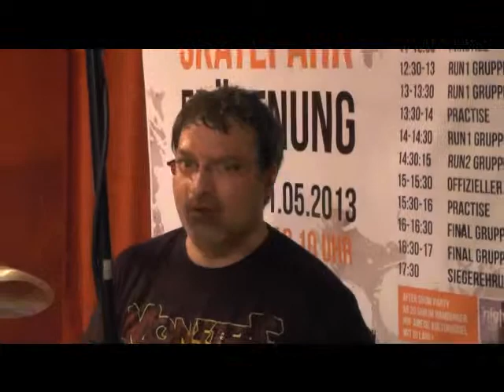Slave To Misery (Live!) - mit "Red Hot Pussy Liquor" vom aktuellen Album "Masters and Slaves"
Aufgenommem beim Gig am 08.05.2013 im Hamburger Hof in Minden